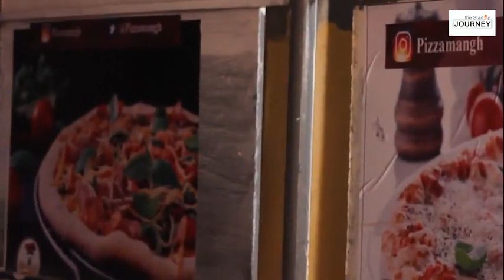The Pizzaman Story | The StartUp Journey #01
An interview with Christian Boakye Yiadom popularly known as Chris B, CEO of Pizzaman_gh in KNUST, where he shares with us his story. How he managed to turn a passion into a business with little money, how he was able to combine business and studies in his final year and how he is currently running his business.

The startup Journey... Be motivated to do more!

The startup Journey is a show where we  interview student entrepreneurs all over the nation, for them to share with us their experiences and give us insight into what they do. This serves to motivate others and also teach some people certain lessons pertaining to some dos and don’ts of entrepreneurship.